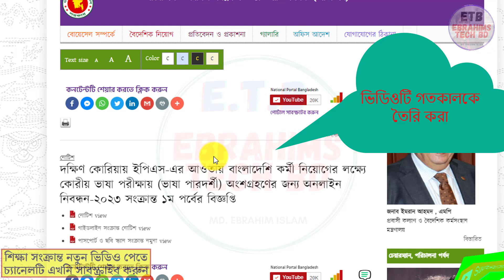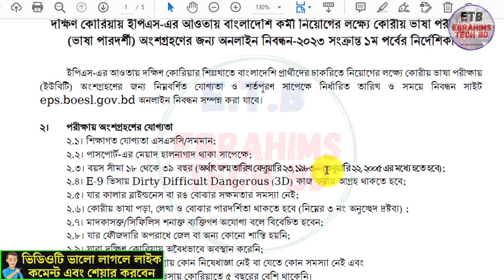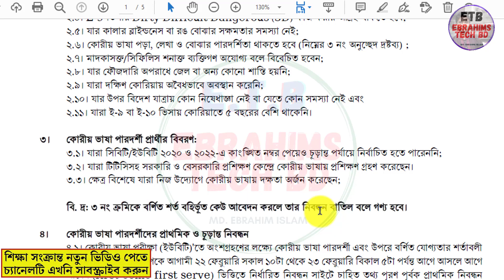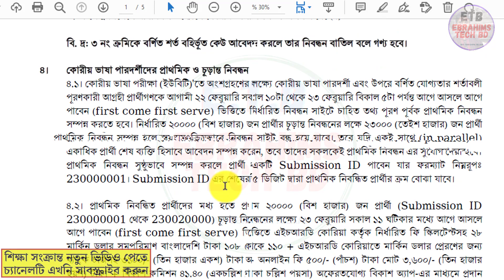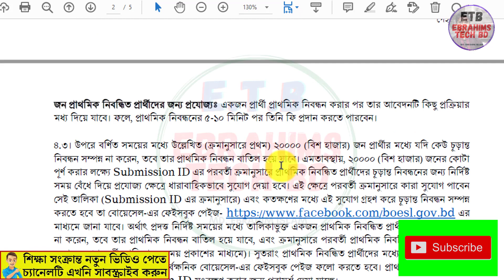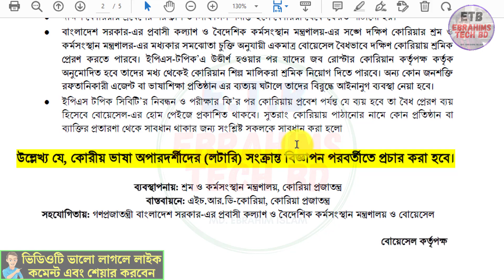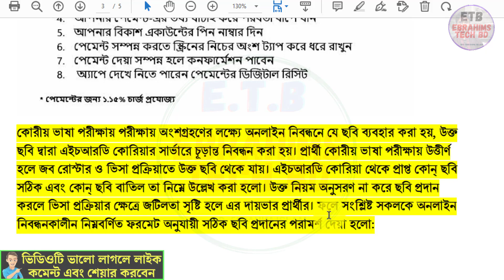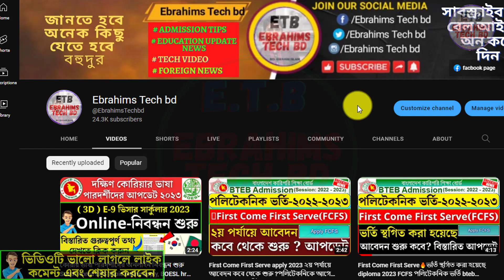দক্ষিণ কোরিয়া ভাষা পারদর্শী সার্কুলার ২০২৩ প্রকাশ A Z বিস্তারিত South Korea circular বিজ্ঞপ্তি 2023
দক্ষিণ কোরিয়া সার্কুলার ২০২৩ প্রকাশিত South Korea cerculer 2023 পরীক্ষায় ভাষা পারদর্শী বিজ্ঞপ্তি ২০২৩ A Z South Korea EPS Topic online apply, BOESL hrd koreya, ubt 3D Dirty Dangerous Difficult Korean EPS TOPIC 2023 /ebrahims tech bd

About The Video: দক্ষিণ কোরিয়ায় ইপিএস-এর আওতায় বাংলাদেশি কর্মী নিয়োগের লক্ষ্যে কোরীয় ভাষা পরীক্ষায় (ভাষা পারদর্শী) অংশগ্রহণের জন্য অনলাইন নিবন্ধন-২০২৩ সংক্রান্ত ১ম পর্বের বিজ্ঞপ্তি প্রকাশ

ইপিএস এর আওতায় দক্ষিণ কোরিয়া গমনের লক্ষ্যে কোরীয় ভাষা পারদর্শীদের শীঘ্রই সার্কুলার আসতেছে
আবেদনের যোগ্যতা:
১। শিক্ষাগত যোগ্যতা এসএসসি/সমমান;
২। পাসপোর্ট-এর মেয়াদ হালনাগাদ থাকা সাপেক্ষে;
৩। বয়স সীমা ১৮ থেকে ৩৯ বছর;
৪। E-9 ভিসায় Dirty Difficult Dangerous (3D) কাজ করতে সমস্যা নেই;
৫। যার কালার ব্লাইন্ডনেস বা রঙ বোঝার সক্ষমতার সমস্যা নেই;
৬। কোরীয় ভাষা পড়া, লেখা ও বোঝার পারদর্শিতা থাকতে হবে;
৭। মাদকাসক্ত/সিফিলিস শনাক্ত ব্যক্তিগণ অযোগ্য বলে বিবেচিত হবেন;
৮। ফৌজদারি অপরাধে জেল বা অন্য কোনো শাস্তি হয়নি;
৯। যারা দক্ষিণ কোরিয়ায় অবৈধভাবে অবস্থান করেনি ;
১০। যার উপর বিদেশ যাত্রায় কোন নিষেধাজ্ঞা নেই বা যেতে কোন সমস্যা নেই এবং
১১। যারা ই-৯ বা ই-১০ ভিসায় কোরিয়াতে ৫ বছর বেশি থাকেনি।

1/ News with Ebrahim bd (এখানে সকল আপডেট নিউজ সবার আগে দেয়া হয় যেমন NU,বর্তমান ‍গুরুত্ব পুর্ন নিউজ ইত্যাদি )

2/ Bd Current Job news (নতুন সকল সরকারি, বেসরকারি চাকুরির খবর সবার আগে দেয়া হয়)